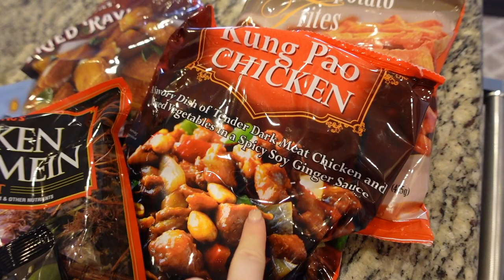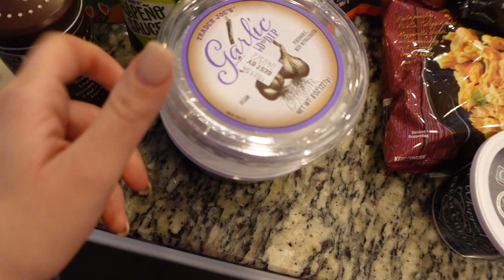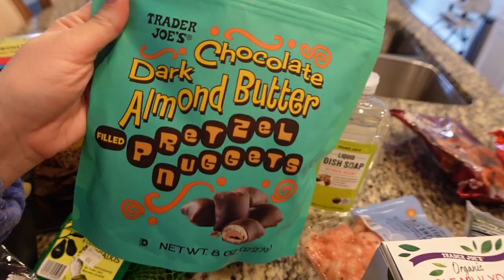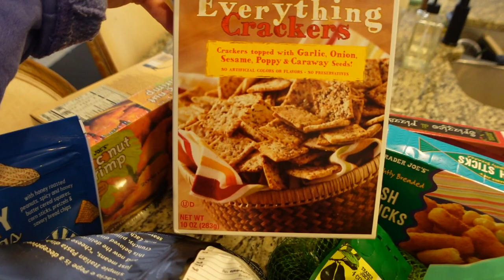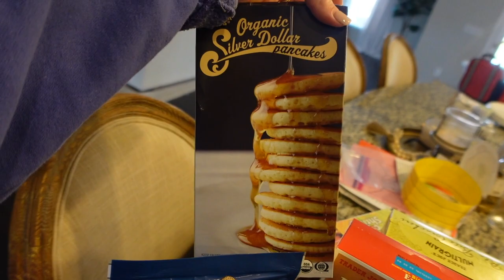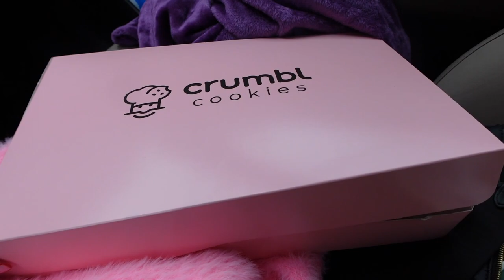NEW TRADER JOE'S HAUL 2022 + LIFE UPDATES! | Liza Adele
new items at trader joe's! plus updating yall on life! xo

my sweatshirt
my air fryer
sunglasses are from @lillianraynn on IG!

MY FILMING EQUIPMENT:
Bendy Tripod
Editing Software